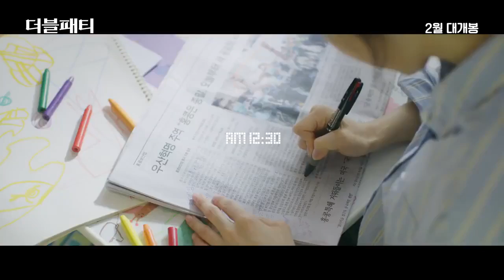Double Patty Korean Movie (2021) Trailer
Follows the story of Lee Hyun Ji, an aspiring anchorwoman and Kang Woo Ram is a high school wrestling player.

(Source: Soompi)

Native Title: 더블패티
Also Known As: deobeulpaeti
Director: Baek Seung Hwan
Genres: Life, Youth, Drama
Country: South Korea
Type: Movie
Release Date: Feb, 2021

Cast & Credits

Irene as Lee Hyun Ji
Main Role

Shin Seung Ho as Kang Woo Ram
Main Role

Jung Young Joo as Moon Hee Jung
Support Role